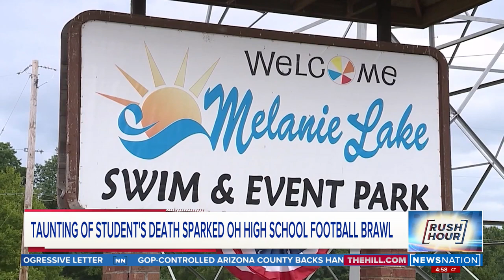Footage: Pepper spray used to break up football brawl | Rush Hour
Bodycam footage released by police shows officers using pepper spray to break up a massive brawl that broke out after a high school football game in Akron, Ohio.